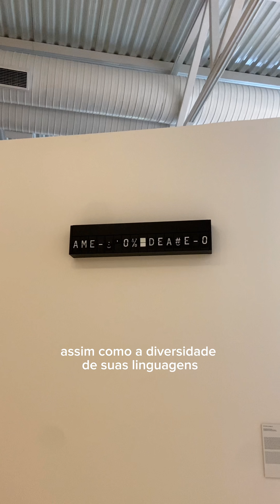"Tangolomango" de Rivane Neuenschwander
Desde os anos 1990, Rivane Neuenschwander seleciona elementos das trocas sociais, das lembranças ou do consumo como material de sua produção.

“Tangolomango”, sua mais nova exposição, inaugurada na Galeria Mata do Inhotim, reúne uma série de trabalhos em diferentes linguagens. Neles, as questões centrais são os apagamentos e lacunas históricas, as disputas por territórios e geopolíticas, processos migratórios e dinâmicas de poder, entre outras.

Acesse o link da bio e venha conhecer a mostra de perto!

Vídeo: @elisa__santiago
Foto: Daniela Paoliello

“Tangolomango” conta com a @valenobrasil como Mantenedora Master e com o Patrocínio Ouro da @cbmm_oficial, por meio da Lei Federal de Incentivo à Cultura.